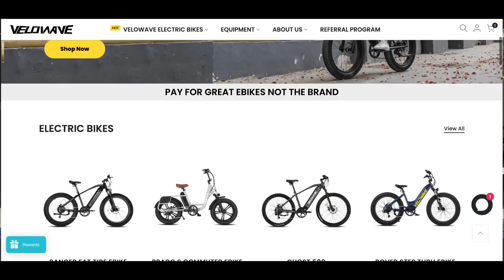Saying Goodbye to Our Son and Daughter | Siblings Go to COLLEGE Together | Brennan’s Room Tour